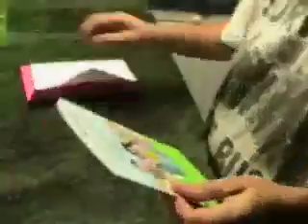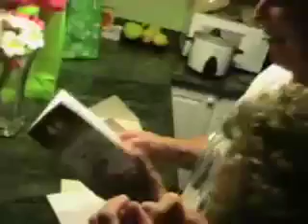Happy Birthday Ute , 4/20 What a Cool Birthday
Ute's Birthday Party , she has the coolest birthday 420 .